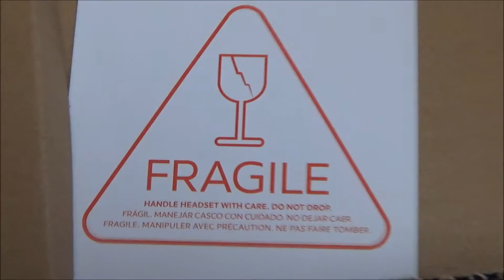オキュラスリフトを開封してみた！ Oculus Rift CV1 The Open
Get rift !!
Open the Package.